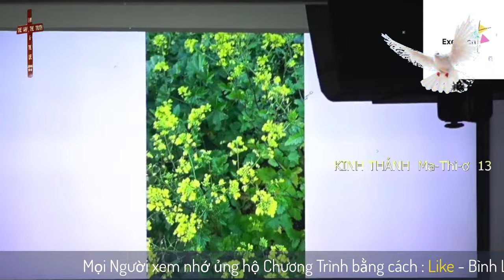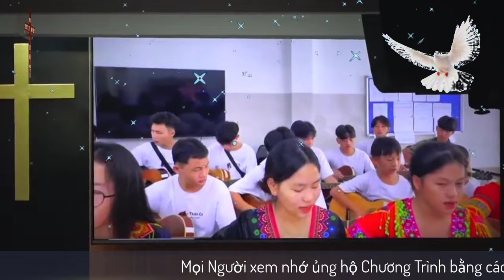Mục Sư Phạm Đình Nhẫn | bắt đầu từ những việc nhỏ bé | UGOC Van Thanh Bac